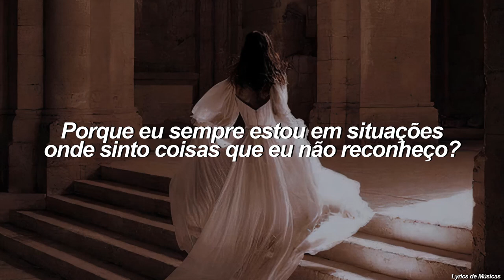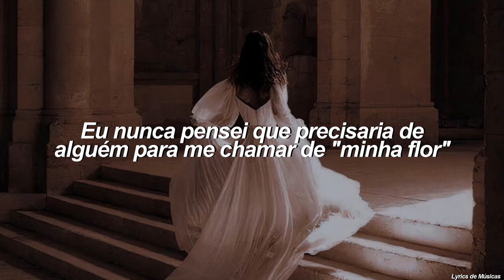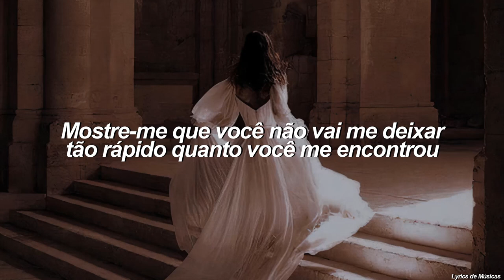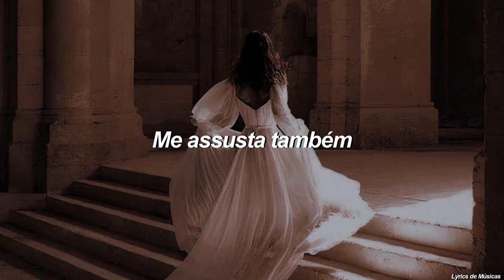Ryland James - 3 Purple Hearts (Tradução)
Ryland James